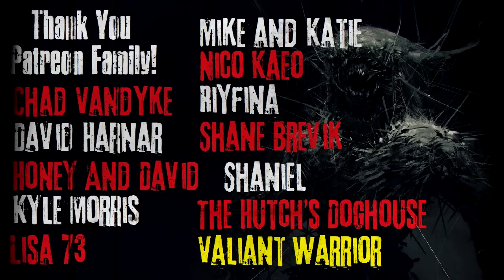"When I was a kid, my dad kept a second family in our basement" Creepypasta Scary Story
CREEPYPASTA STORY Author► hercreation Nosleep